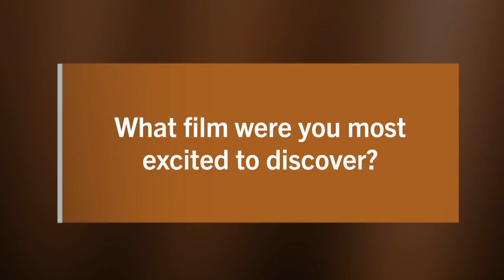Programmer Highlights: Noah Cowan